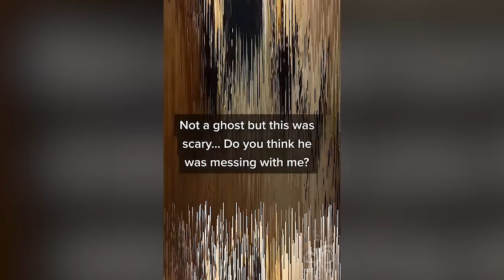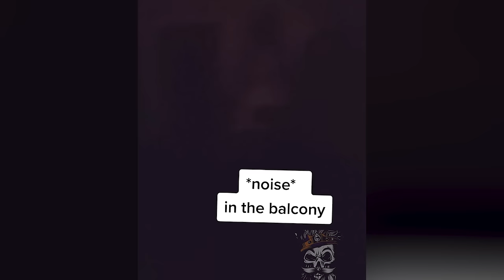The Scariest POLICE VIDEOS Caught BY SECURITY OFFICERS